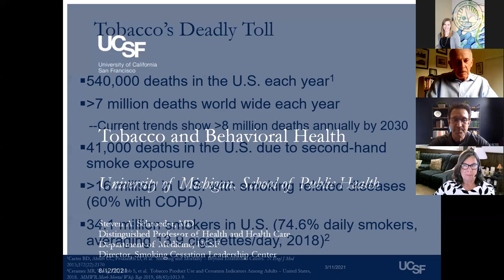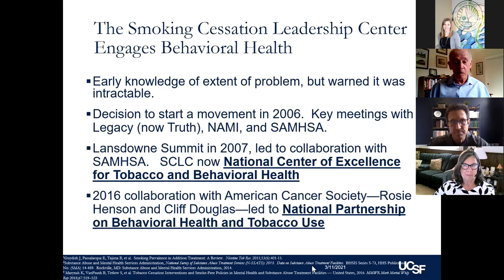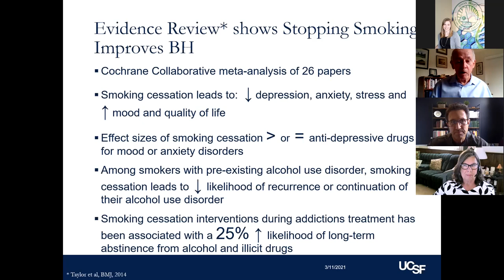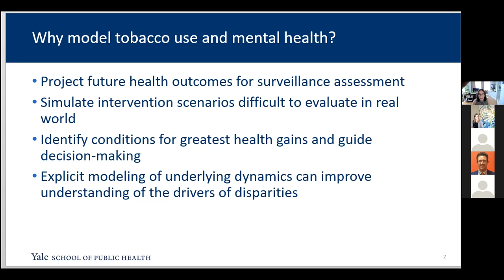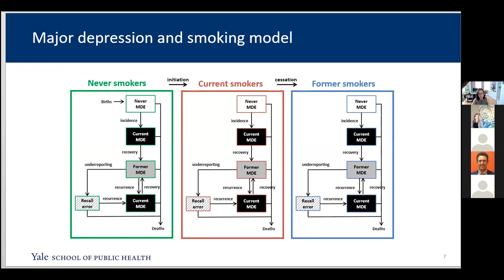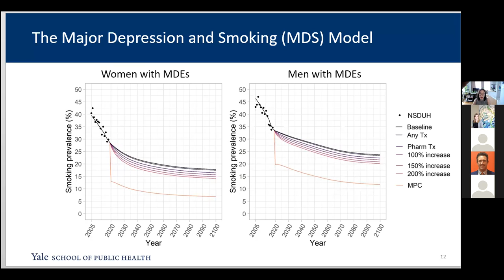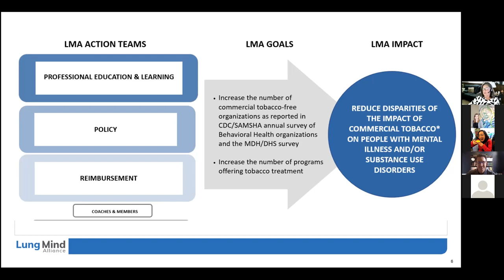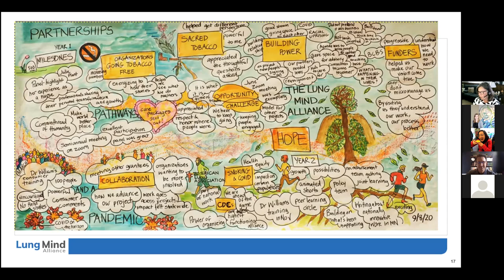UMTRN Seminar Series: “Behavioral Health and Tobacco Use: Translating Research into Action”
Steven Schroeder (Distinguished Professor of Health and Health Care, Division of General Internal Medicine, Department of Medicine, University of California San Francisco), Jamie Tam (Professor, Yale School of Public Health; CAsToR Pilot PI and Trainee), and Pat McKone (Senior Director of Advocacy and Public Policy at the American Lung Association)

The second webinar in a virtual Summer Tobacco Seminar Series hosted by University of Michigan Tobacco Research Network's Smoke-Free Environments Law Project (SFELP) in collaboration with the Center for the Assessment of Tobacco Regulations (CAsToR). The panel will discuss tobacco use among individuals with behavioral health conditions.